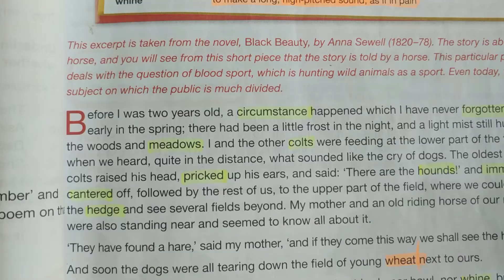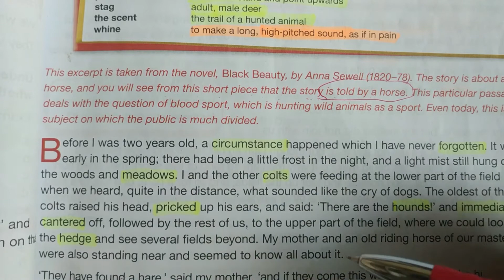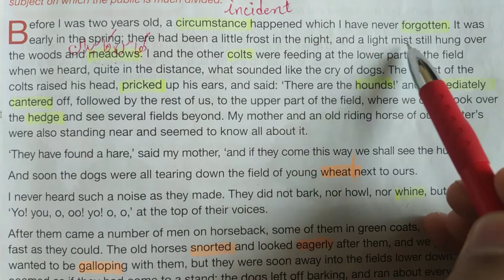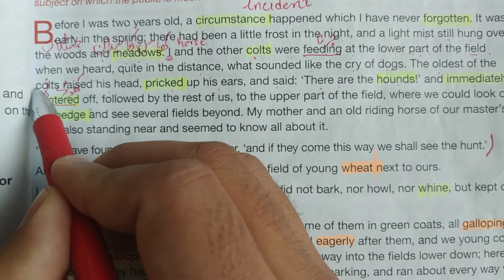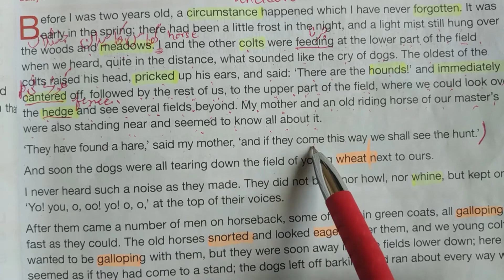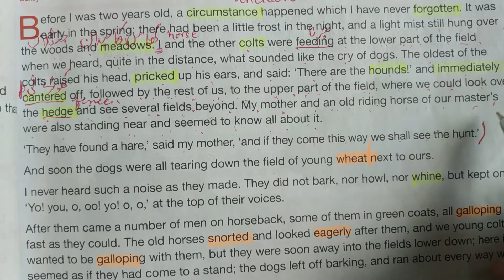English 7: Black Beauty (1/3)